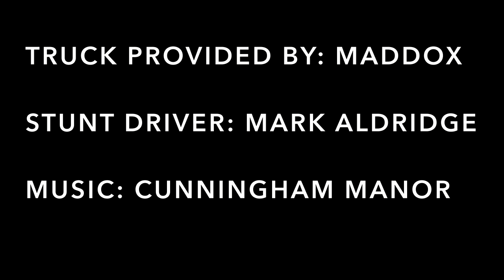Sony Zeiss 16-70 Footage (a6500) sel1670z slog3 - 1984 Chevy Silverado - Route 66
Sony Zeiss 16-70 Footage (a6500) sel1670z slog3 - 1984 Chevy Silverado - Route 66 || A little footage test video showing off a beautiful 1984 truck!

Checking out a sweet 1984 Chevy Silverado around a hidden Route 66 restored store.   Just a good excuse to write a little song to a short vid!   Also, getting some good use out of slog3 for middle of the day outdoor film shooting shooting.  Shot on an a6500! Enjoy!

Music: Recorded with Universal Audio Apollo quad and twin using Neve 88rs channels.   A whole lot of Chandler Limiter on the mix. Live Ludwig Centennial Drums in a Bonham configuration.   Fender Jazz Deluxe Bass direct into Ampeg SRT Plugin.  And a custom LP through the UA Marshall Plexi amp sim.

Footage shot on Sony a6500 with a Zeiss 16-70mm lens.  PP9 standard slog3.  Graded in Davinci Resolve.